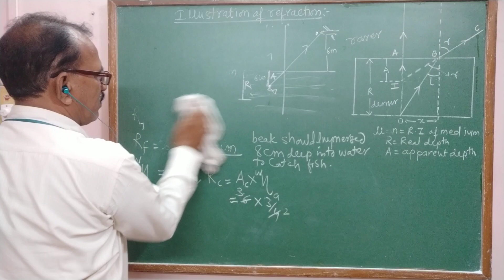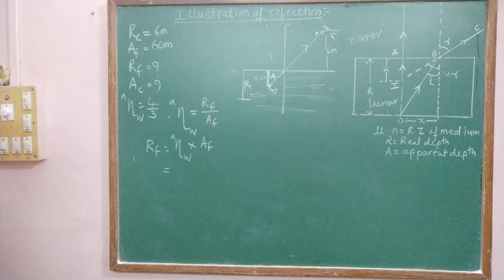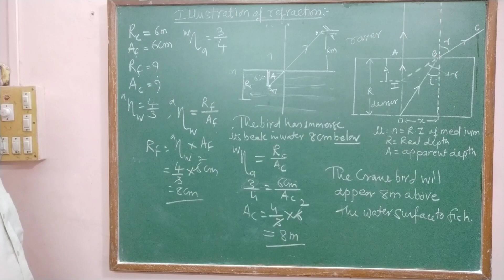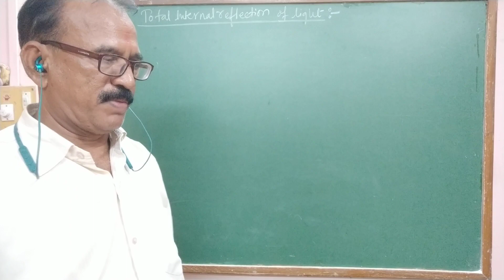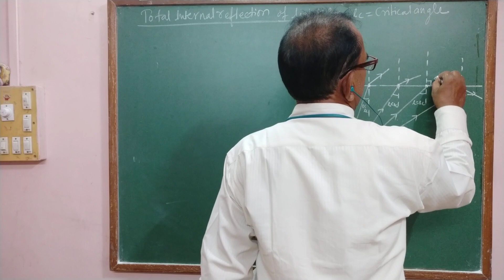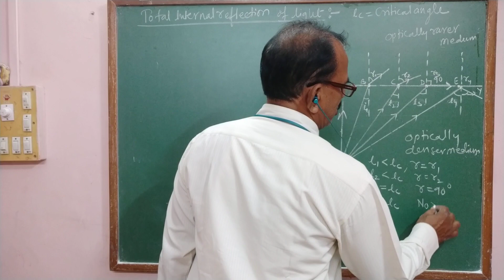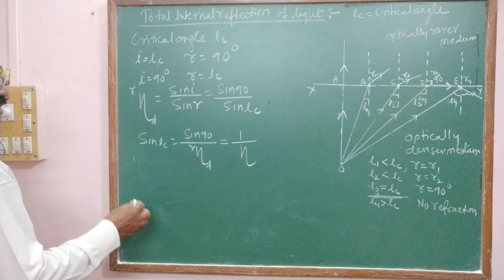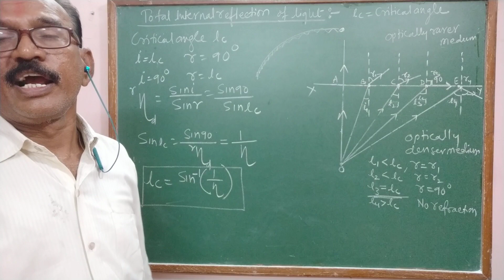Total internal reflection